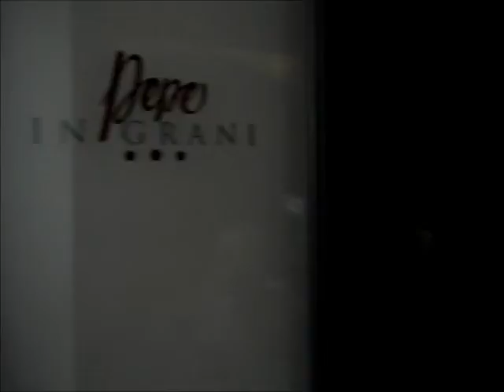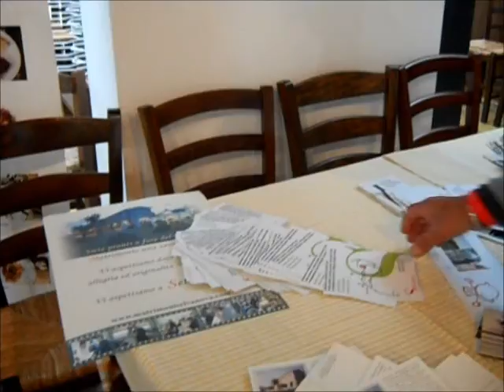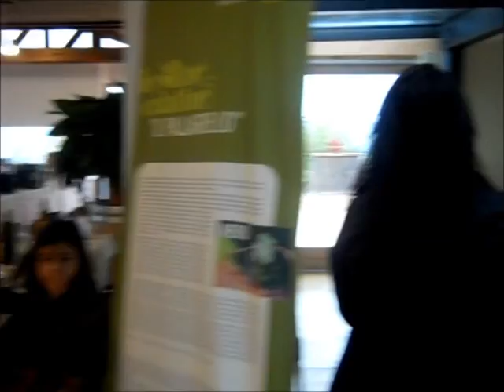Caccia ai tesori II - Caiazzo